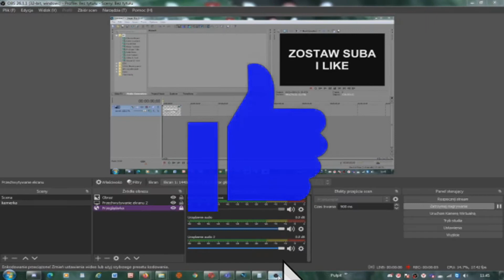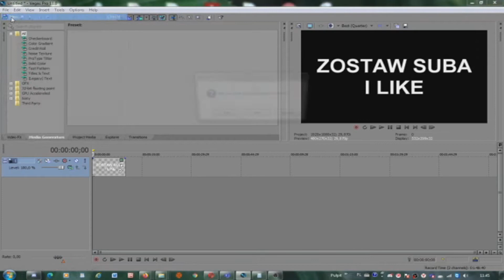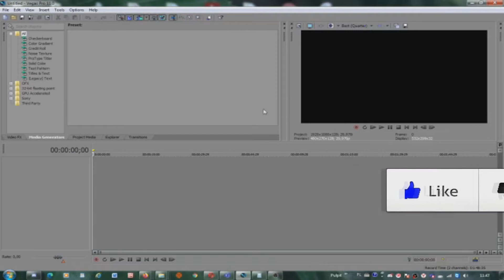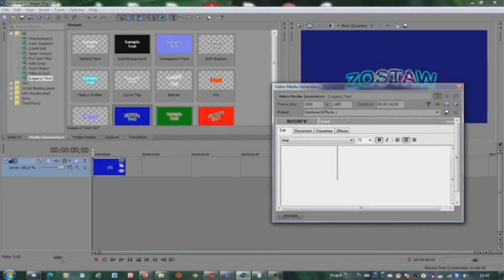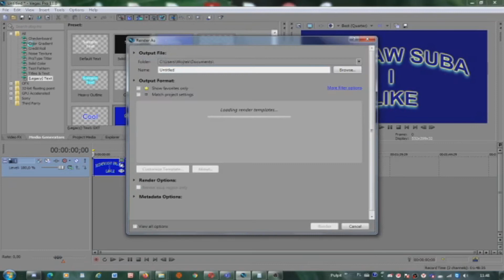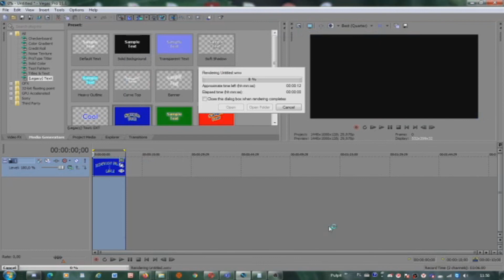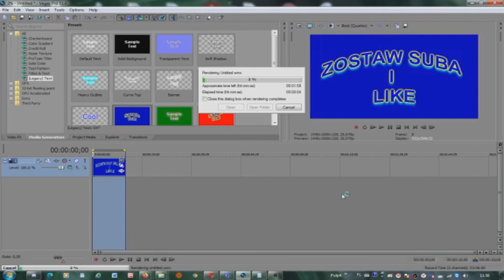JAK WYRENDEROWAĆ FILM W SONY VEGASIE PRO 11.0 ?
Siema widzowie dzisiaj pokaże Wam jak wyrenderować film w Sony Vegasie !